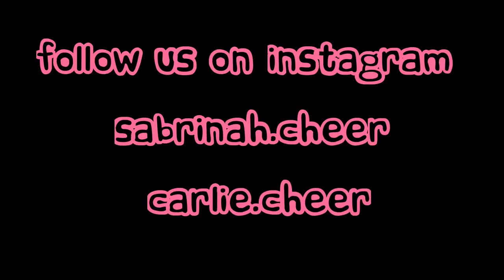Photographers For A Day!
We took turns taking photos of each other with Mums Nikon camera.  It’s so heavy but we managed to use it ok.  We had a lot of fun. Clearly Sabrinah loved using the camera!   Our dresses are from Citybeach Australia.